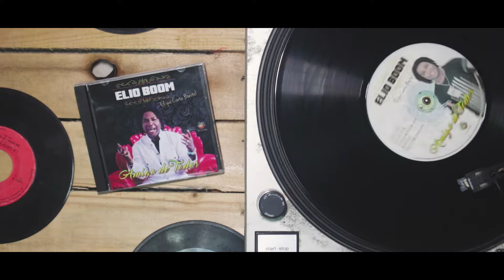Mamá Traviesa - Elio Boom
Music Video Performing by: Mamá Traviesa  -  Elio Boom